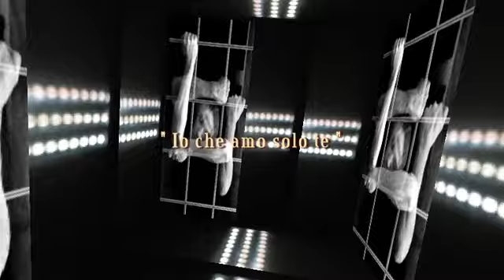Io che amo solo te - Massimo Ranieri